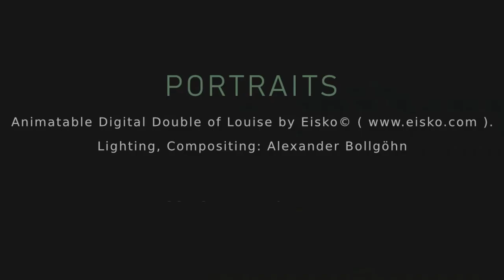Louise Portrait 1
Thanks to Alexander Bollgöhn for giving me the opportunity to animate this portrait for his lighting reel.